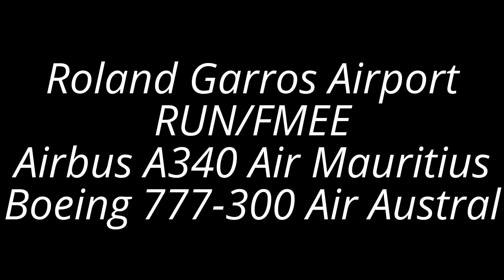Air Mauritius and Air Austral @ Roland Garros Airport (RUN)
Le chassé-croisé entre la Réunion et l'Ile Maurice avec le départ de l'Airbus A 340 d'Air Mauritius et l'arrivée du Boeing d'Air Austral ...